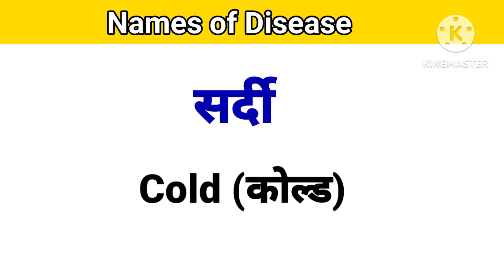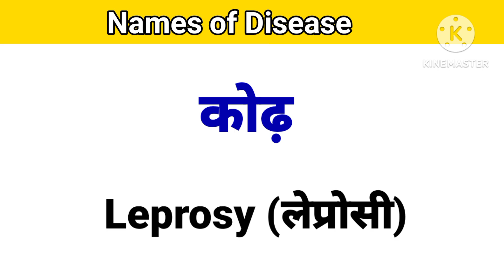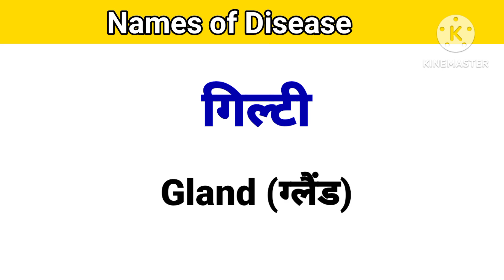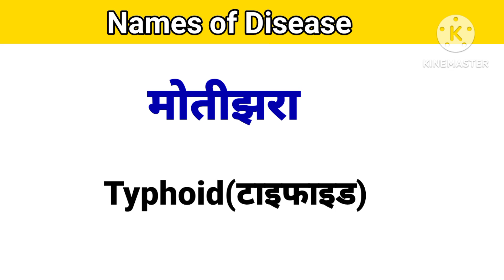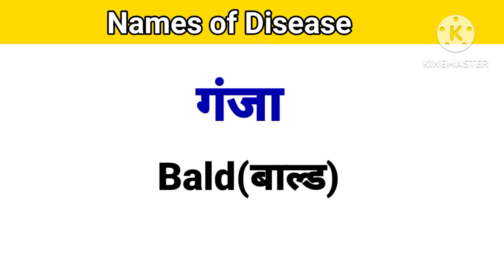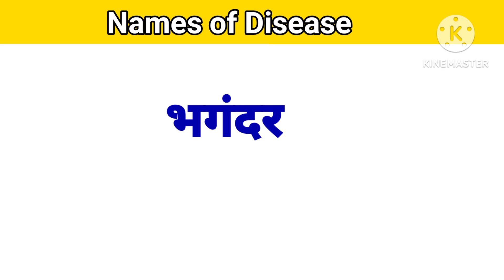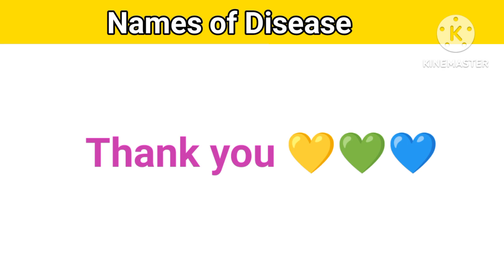💥100 word meaning English to Hindi/ English vocabulary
500 Word meaning English to Hindi/ English vocabulary

100 सबसे ज्यादा बोले जाने वाले English words
Daily use English word meaning practice
Vocabulary words
Word meaning
basic vocabulary words
English speaking practice
English word with pics
Basic vocabulary English
Basic vocabulary in Tamil
Basic vocabulary English beginners
Kanchan keshari
Kanchan mam
English lovers